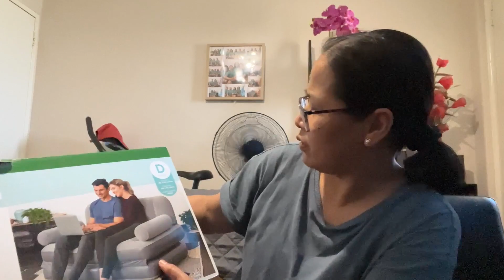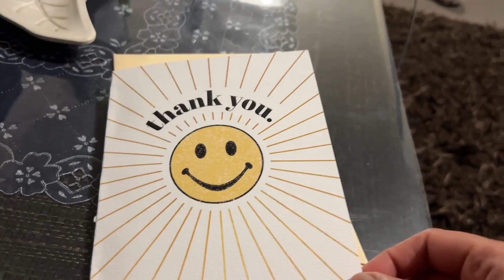HINDI KO INEXPECT NA GANITO ANG MESSAGE NI BOSS🥹+MAY PA ADVANCE NA MAY PA BONUS PA!+BAGONG SOFA BED